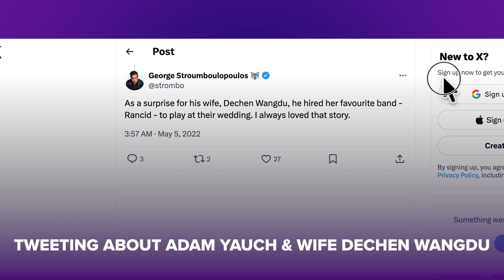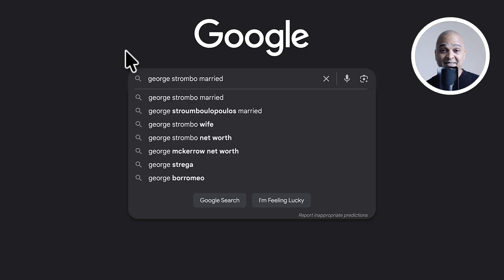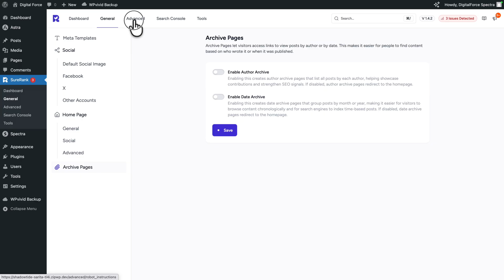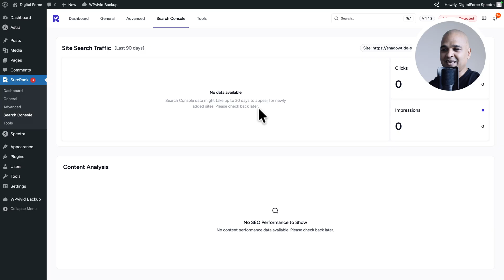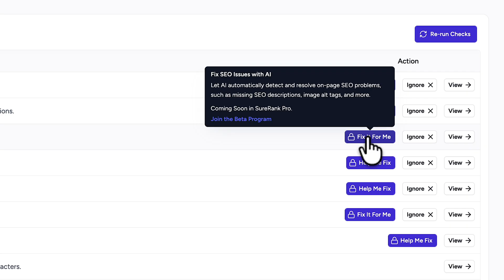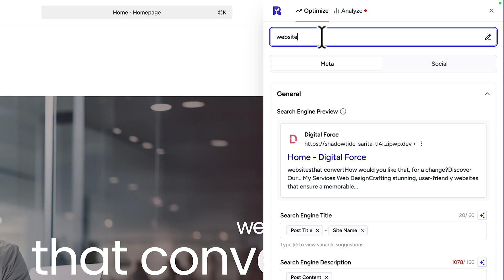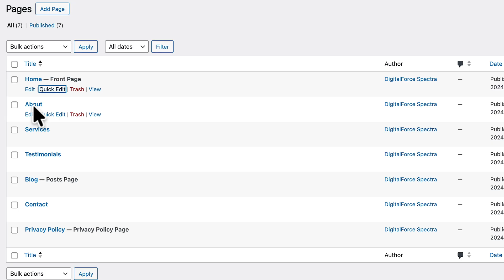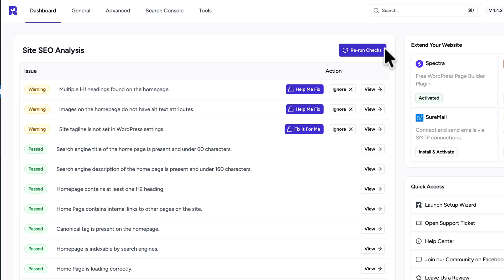SEO Is Dead? ... OR IS IT? FREE SureRank Plugin Walkthrough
SureRank, Modern SEO Without The Bloat - They say SEO is dead. But reality says it's definitely not! In this video I will give a couple of examples of why SEO is still going strong in the AI era and how you can use the modern & free SureRank SEO plugin to rank your website on Google.

About Brainstorm Force 🔥

We believe creating a website should not be complicated.

00:00 - SEO Is Dead? ... OR IS IT? FREE SureRank Plugin Walkthrough
00:12 - SEO vs AI
03:05 - Install SureRank
03:57 - Setup SureRank
07:09 - Linking Google Search Console Analytics
07:57 - Fixing SEO Issues From SEO Report
15:19 - What About Blog Posts?